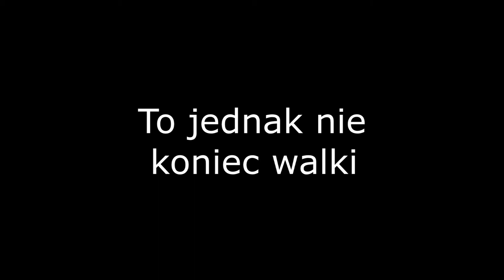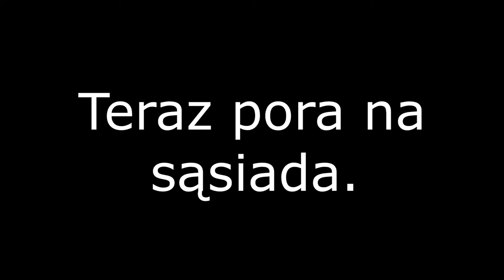H. punctatus - feeding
PL: Dlaczego lubię te skorpiony?
Sami zobaczcie - niski potencjał jadu i gorący temperament. Bardzo aktywnie i widowiskowo polujące skorpiony, bojaźliwe wobec ludzi, agresywne i nieustępliwe wobec ofiary.

EN: Why I like these scorpions? You should see yourself. Low venom potential and hot - tempered nature. Very active scorpions and hunting in spectacular way while being fearful towards humans, agresive and persistent towards their pray.

Muzyka: Gregoir Lourme - Fire Arrows And Shields
licencja CC